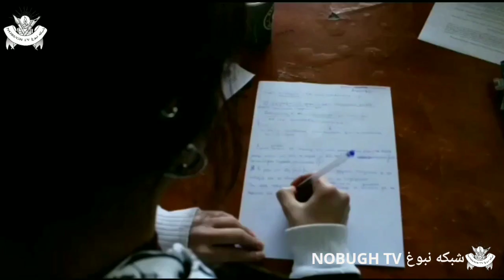Εκκένωση εστιών εν μέσω πανδημίας! Dormitory evacuation in the midst of a pandemic! Σύλλογος Οικότρ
Εκκένωση εστιών εν μέσω πανδημίας!
Dormitory evacuation in the midst of a pandemic!

Σύλλογος Οικότροφων Φοιτητικής Εστίας Ιωαννίνων (Σ.Ο.Φ.Ε.Ι.)
Association of Boarders of Student Dormitory of Ioannina

Είμαστε εστιακοί/-ές φοιτητές/-τριες που διαμένουμε στις εστίες κάποια χρόνια, μέσα στα οποία κάναμε σπιτικό μας αυτά τα κτήρια, με όσα προβλήματα παρουσιάζονται (σίτιση, στέγαση, θέρμανση, υποσυντήρηση, υποστελέχωση, απολύσεις, κλπ). Εν μέσω μιας ήδη δύσκολης κατάστασης, ερχόμαστε αντιμέτωποι/-ες με μία πανδημία και την αδυναμία των κρατών να την διαχειριστούν. Όσοι είχαμε παραμείνει στις εστίες και προσπαθούσαμε να ακολουθήσουμε τις υγειονομικές συστάσεις για το ΜένουμεΣπίτι και τον περιορισμό της κυκλοφορίας, αιφνιδιαζόμαστε με την κοινή υπουργική απόφαση περί καταναγκαστικής εκκένωσης όλων των εστιών εντός τριών ημερών! Ωθούμαστε να μετακινηθούμε μαζικά, να στριμωχτούμε σε Μέσα Μαζικής Μεταφοράς, διακινδυνεύοντας την περαιτέρω διασπορά του ιού, τόσο σε εμάς όσο και σε κάθε άτομο που ερχόμαστε σε επαφή. Πραγματοποιήθηκε άμεση κινητοποίηση και συντονισμόε μεταξώ των Συλλόγων των Φοιτητικών Εστιών ανά την Ελλάδα με κοινό αίτημα να παραμείνουμε στην εστία, με όλα τα απαραίτητα μέτρα προστασίας.
We are students who live in dormitories for some years now, making these buildings our homes, despite all the problems which appear (boarding, heating, maintenance, lack of staff, etc). In the midst of an already difficult situation, we are called to face a pandemia and the inability of the states to manage it. Those few who have remained to the dormitories, trying to follow the healthcare orders about StayingHome and obeying the curfew, we get ambushed by the Joint Ministerial Decision, due to which we are forced to evacuate all the dormitories within three days! We are obliged to move massively, to get stuffed in the Public Means of Transportation, risking a further spread of the virus, not only to us, but also to whoever we come into contact with. An immediate mobilization and coordination took place between Student Associations across Greece, with a common request to remain to the dorm, with all the indispensable protective measures.